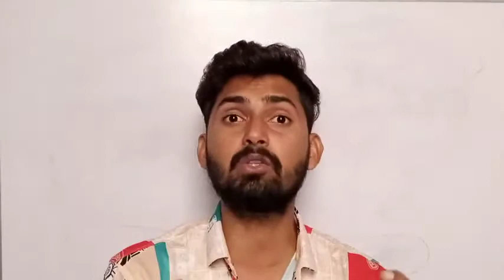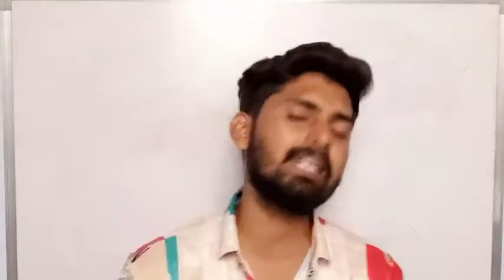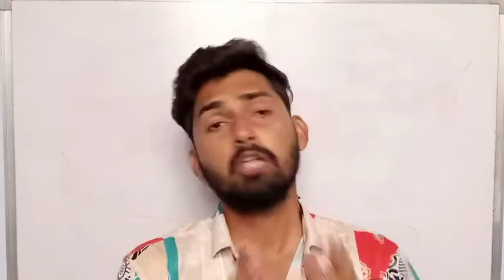RAJASTHAN POLICE CUTOFF RESULT इतने नंबर है तो दौड़ शुरू कर दे ।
CUTOFFRAJASTHAN POLICE
RAJASTHAN POLICE CONSTABLE
PHISICAL CUT OFF RP CONSTABLE